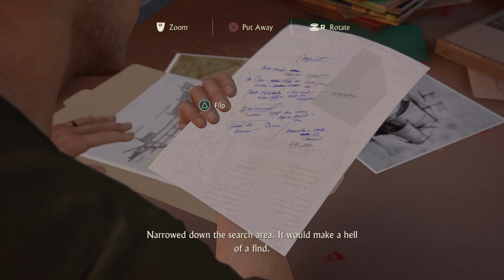WEIRDEST CHAPTERS EVER | Uncharted 4 Chapters 3 & 4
This is not a Crash Bandicoot game. Someone please explain to me why I am playing Crash Bandicoot and with an off brand Nerf gun in my attic like an absolute weeb what is wrong with Nathan Drake someone please explain.